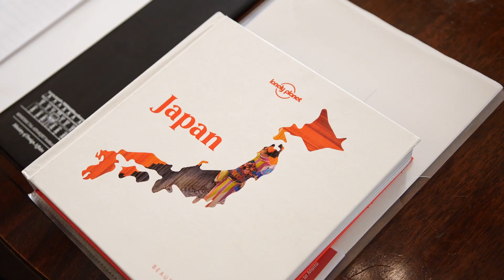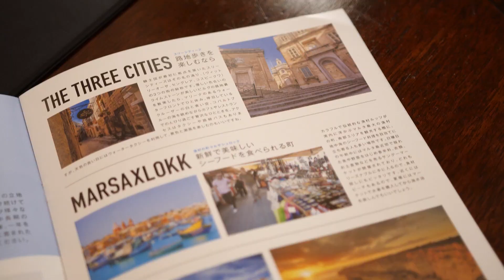Ministry for Trade Promotion eyeing the growth of business links between Malta and Japan